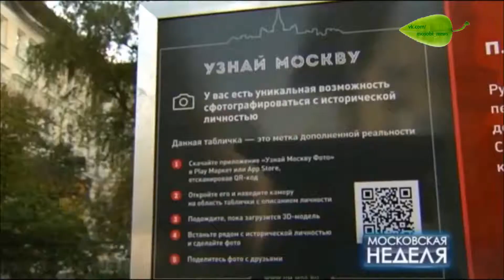Альтернатива Pokemon Go Лови Виктора Цоя, Гагарина, Пушкина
В Москве появится альтернатива игре Pokemon GO. Вместо покемонов нужно "поймать" Виктора Цоя, Юрия Гагарина, Александра Пушкина и других цифровых двойников культовых и исторических личностей

Департамент информационных технологий Москвы разработал мобильное приложение "Узнай Москву. Фото", где пользователю предлагается "догнать" цифровых двойников культовых и исторических личностей, чтобы с ними сфотографироваться, сообщается на сайте столичной мэрии.

"До конца августа в Play Маркет и AppStore появится обновлённое приложение "Узнай Москву. Фото", с помощью которого можно сфотографироваться с культовой исторической личностью. Обновлённое приложение будет работать по тому же принципу, что и популярная сейчас игра Pokemon GO. Персонаж прописывается на местности с помощью геометки", — приводится на сайте комментарий Департамента информационных технологий Москвы.
Уточняется, что как только пользователь оказывается в радиусе 50 метров от нужной координаты, он получает возможность увидеть и зафиксировать виртуального персонажа с помощью камеры смартфона с установленным приложением. Уже в конце августа можно будет "поймать" и сделать селфи с Виктором Цоем, Юрием Гагариным, Александром Пушкиным, Петром Чайковским и другими.
"Мы скрыли точные адреса расположения цифровых двойников, найти их можно будет, двигаясь по компасу из меню. В дальнейшем мы сможем легко реплицировать персонажей на несколько связанных с их судьбой адресов и централизованно менять их место "прописки", объявляя в розыск того или иного героя", — сказали в ведомстве.

Чиновники надеются, что, поиграв в приложение, москвичи заинтересуются и основным мобильным сервисом "Узнай Москву". В основу проекта легли материалы навигационно-туристического портала Um.mos.ru, а также исследования историков и москвоведов.
Pokemon GO — бесплатное приложение, основанное на технологии "дополненной реальности": цифровой и реальный миры соединяются, поскольку картинка, отображаемая на экране смартфона, проецируется на локации реального мира. Одна из главных целей игры — поймать покемона (Pocket Monster — "карманный монстр") — заставила выйти на улицы, парки и пляжи многих людей, полностью поглощенных этим процессом.
Эксперты при этом предупредили, что игра может привести к травматизму или ограблению в реальном мире. Российские банки даже предложили застраховаться от травм во время игры.